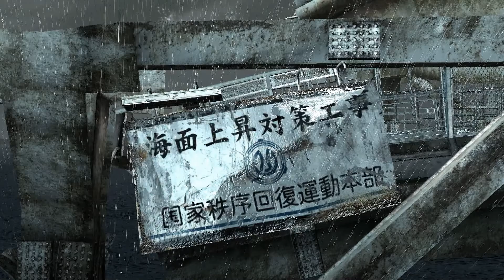Binary Domain - Part 1 (No commentary) [HD]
Walkthrough of Binary Domain
The is no commentary and all of the loading screens have been removed.